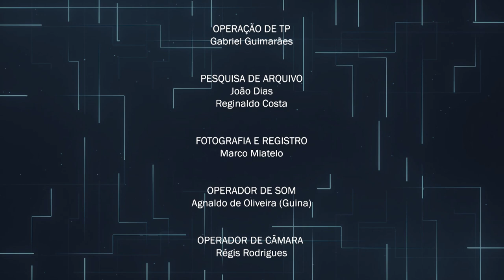Programa Perfil - Vereador Reinaldo Campos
Perfil é um programa que apresenta os vereadores de Barueri para a população. Neste episódio, você conhecerá o vereador Reinaldo Campos, 1º Secretário da Câmara Municipal de Barueri e que está em seu segundo mandato como vereador. No programa ele conta sobre sua trajetória política e as principais ações do mandato. Além disso, ele fala sobre os projetos que desenvolveu para a cidade e o que espera para o futuro.